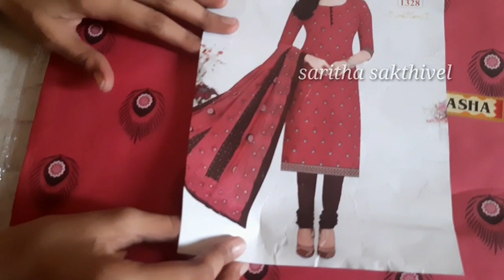Chudithar material collection/ chudithar material shopping haul/ chudithar materials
chudithar collection in tamil
churidar designs
churidar dress
chudithar latest model
chudithar material
chudithar material collection
chudithar model design